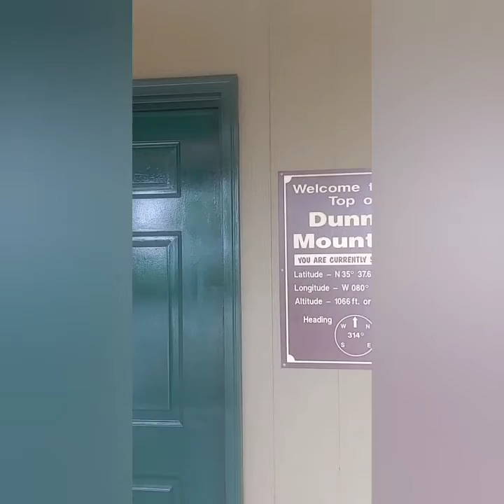Yes Black Women do hike!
We love to hike so much we went to 3 parks to get it in.